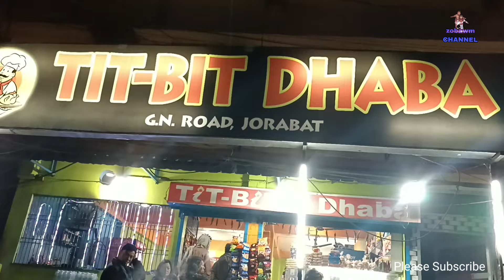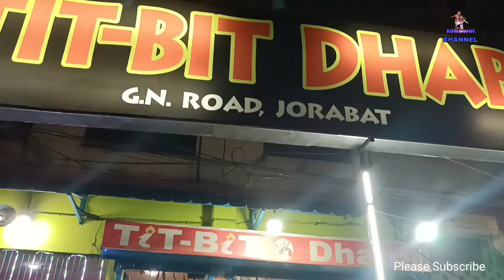Madanrting Mizo Presbyterian Pasighat Arunachal Work Camp kalna Part 1